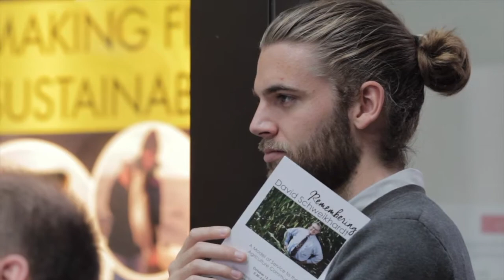Farm News Five - Great Lakes International draws thousands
Watch this week's Farm News Five episode to hear about the 2017 Michigan Great Lakes International Draft Horse Show and Pull,  a memorial for Dr. David Schweikhardt, Michigan CLEAR and Chris Betz from MAC with this week's market update.